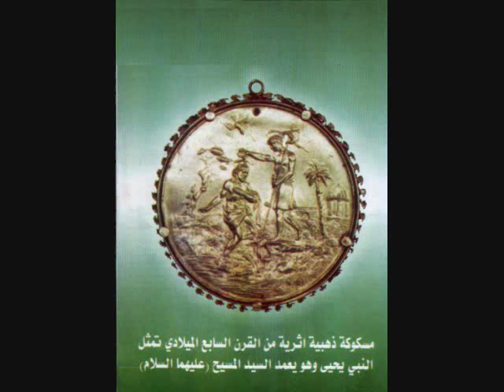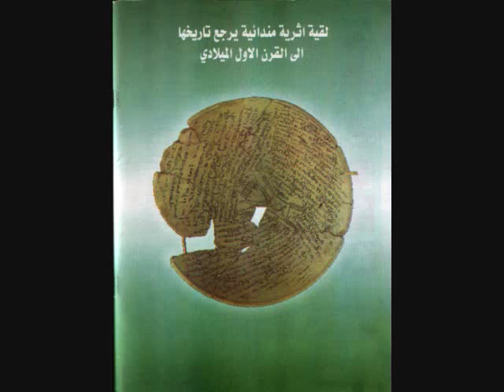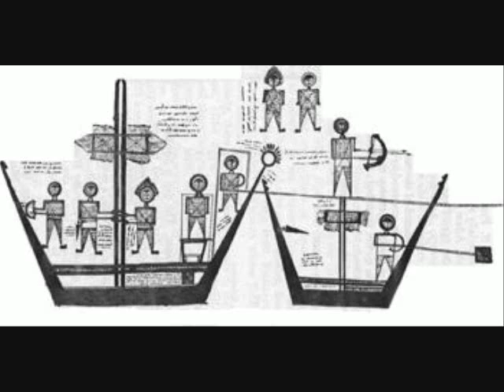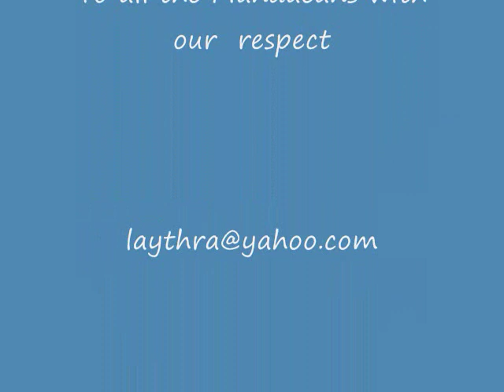Mandaee Song اغنية مندائي الكل تحبه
Lyrics and music were done by me in November 2006. Executed by Al-Iraqia Dreams band in Canada in July 2007 who helped finalizing the music. The singer is Michael from the band. The movie maker was done by my wife Mrs Aassam Dawood Khamisi, The movie is a collection of baptism and marriage ceremonies, priests, mandaean figures and important events photos.
The poem expresses myfeeling towrds my community the Mandaeans, followers of Adam and John the baptist. I posted it here to share something about our people with everyone.
Layth Riadh Khamisi-Canada